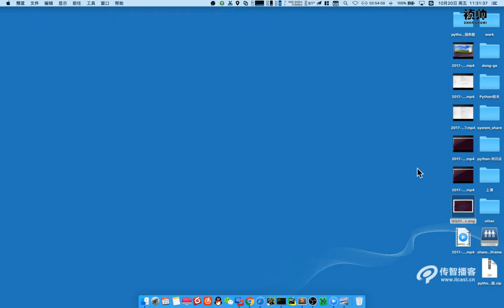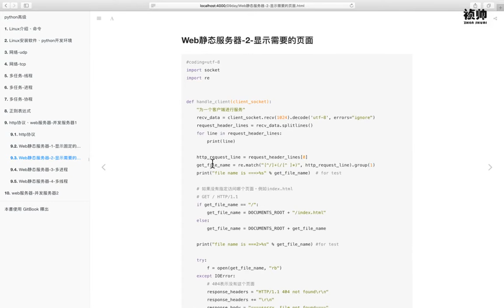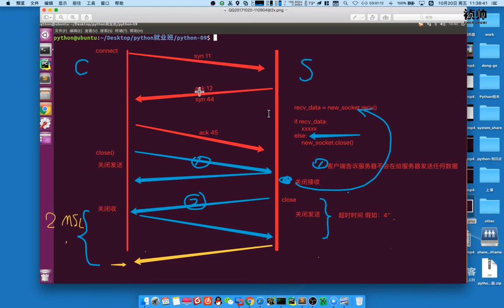03 web服务器v3 1丨03 简单web服务器实现丨03 tcp3次握手、4次挥手 强调